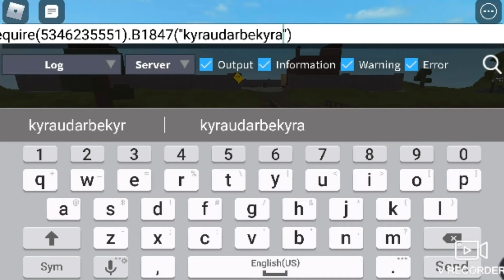roblox scripts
Scripts